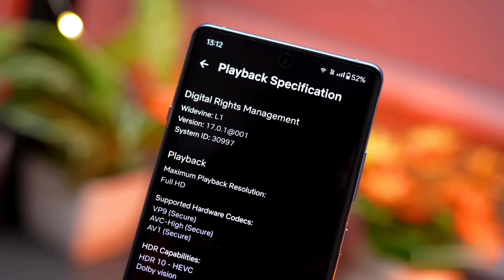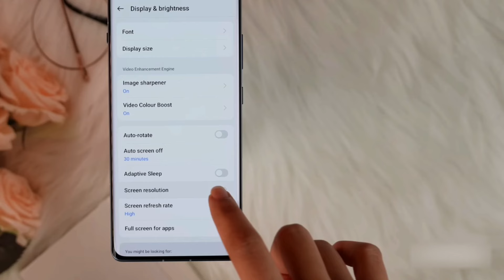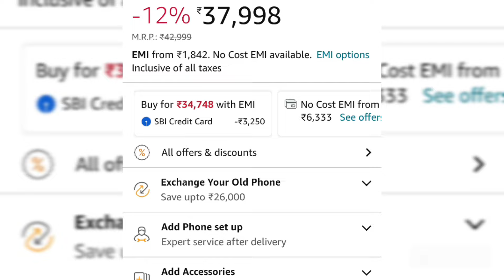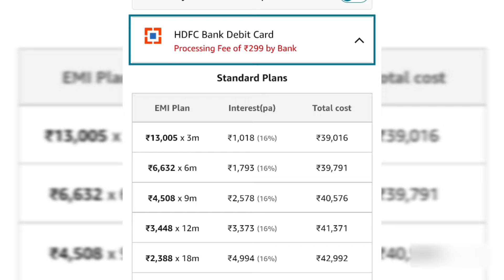ONEPLUS 12R NEW BEST DISCOUNT IN AMAZON SALE | BANK OFFERS | NO COST EMI IN DEBIT CARD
Specification 👇

OnePlus 12R mobile was launched on 23rd January 2023. The phone comes with a 120 Hz refresh rate 6.78-inch touchscreen display offering a resolution of 2780x1264 pixels. The display sports Other for protection. OnePlus 12R is powered by an octa-core Snapdragon 8 Gen 2 processor. It comes with 8GB, 16GB of RAM. The OnePlus 12R runs Android 14 and is powered by a 5500mAh battery. The OnePlus 12R supports Super VOOC fast charging.

As far as the cameras are concerned, the OnePlus 12R on the rear packs a triple camera setup featuring a 50-megapixel (f/1.8) primary camera; an 8-megapixel (f/2.2, ultra wide-angle) camera, and a 2-megapixel (f/2.4, macro) camera. It has a single front camera setup for selfies, featuring a 16-megapixel sensor with an f/2.4 aperture.